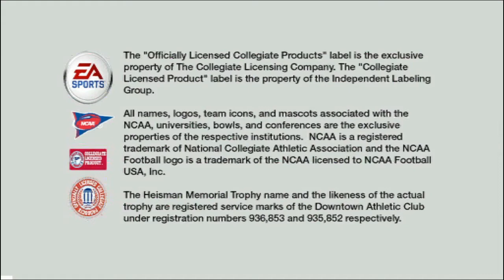Outdated Tryouts #62 NCAA Football 08